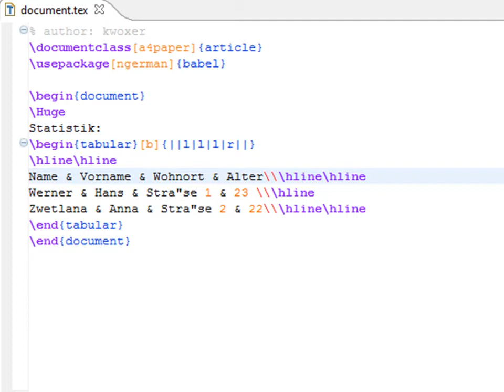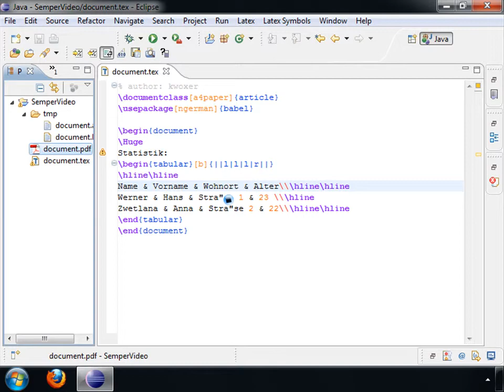Tabular: Rahmen - (LaTeX-1-058)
In diesem Tutorial wird Ihnen ein weiteres Video der LaTeX-Serie gezeigt. Wenn doppelte Außenlinien gewünscht sind, ist dies natürlich auch ganz einfach möglich.